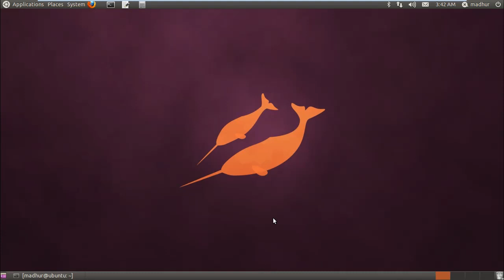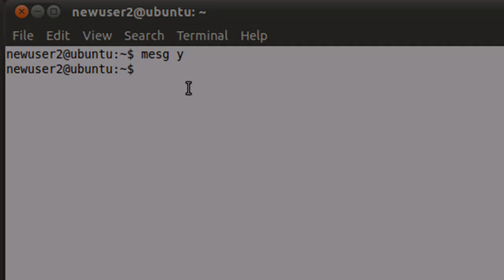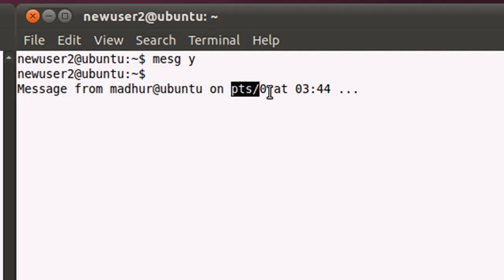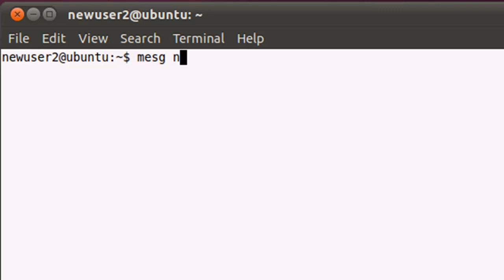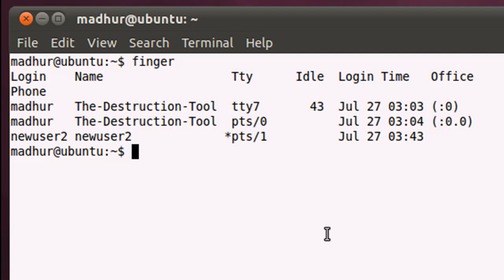Shell Scripting Tutorial-59: Communicate with other users using 'write'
In this tutorial you'll learn to send messages to other users on your system using the 'write' command.

You'll also learn to use 'finger' command to see which users who have disabled message reception and which have not.